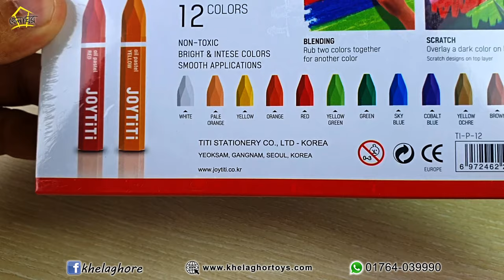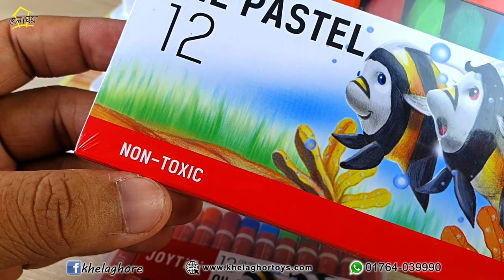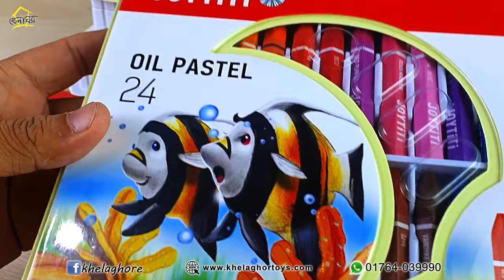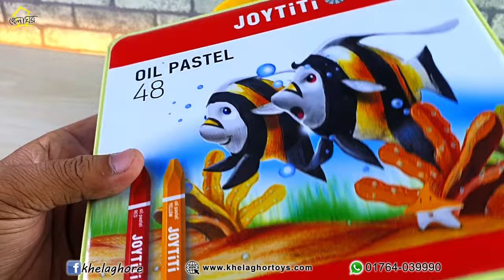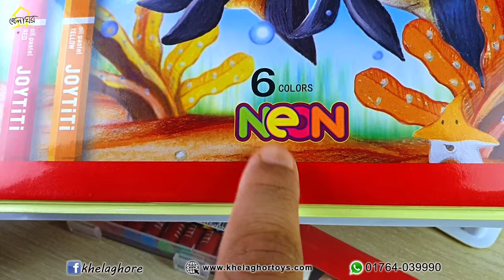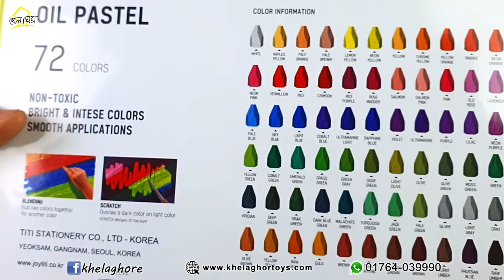Best non-toxic Oil Pastel colours review and BD price. Titi. joytiti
12 Oil pastels - 140 Taka
12 Mini Oil pastels - 80 Taka
18 Oil pastels - 270 Taka
24 Oil pastels - 340 Taka
36 Oil pastels - 470 Taka
48 Oil pastels - 670 Taka
55 Oil pastels - 720 Taka
72 Oil pastels ( 6 Neon ) - 1090 Taka
12 Neon gel pen - 320 Taka